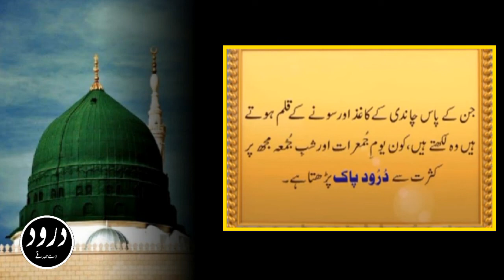Darood Sharif Ki Fazilat||Darood Pak||Darood Sharif in Urdu and Hindi||Darood De Sadkey